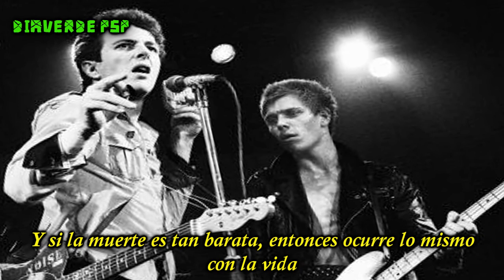The Clash- Tommy Gun- (Subtitulado en Español)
Pedido por David Rodriguez 19
Pregúntame lo que quieras